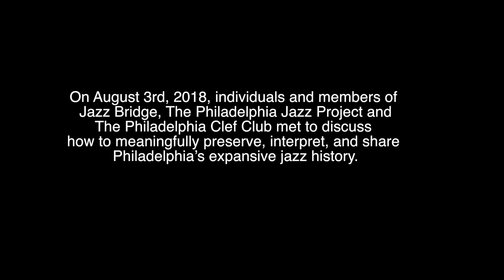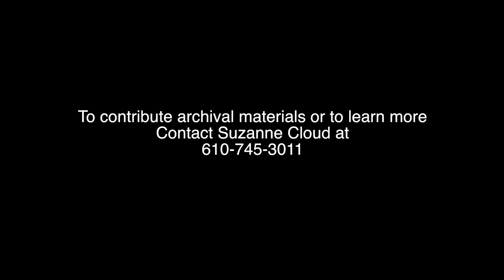Documenting and Preserving the Philly Jazz Legacy Discovery Meeting 080318 4 of 12